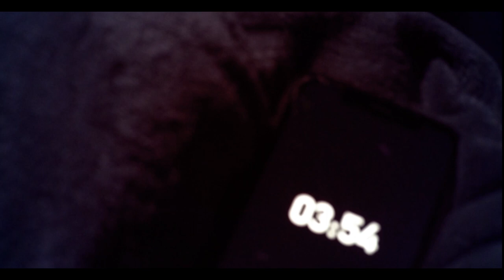Olesya Bi - Три полоски (Official Video)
It’s my first music video with a boy! I’m so excited! 😜 this song about cool love story and adidas! Write in comments how you like it? 💓🎵

also on iHeart Radio, Google Play, Yandex, Shazam, Napster and many more 😍😍

Lyrics: Три полоски

Мы похожи только тем, что мы разные, и мы не можем целоваться просто так, при всех
Про нас будут говорить, что мы классные, но мы класные не для всех
Знаешь почему я люблю это вечно? Сколько стоит твой кусочек с именем сердечка,а?
Расскажи мне про него, чтобы ты не предложил, я с тобой за одно

три полоски на твоей куртке, пацан
Две полоски мы с тобой по ноздрям, привыкай, и не отпускай

Я знаю как ты можешь вкусно приготовить, и я хочу с тобой быть только на повторе
И даже если сердимся, ни что нас не поссорит, я хочу с тобой быть только на повторе
Нас никто не понимает, мальчик, и это круто
Белый пропускаем по одной внутрь,
Надену твою куртку, три полоски на плечах, и если я в отъезде, ты только не скучай, эй

Для меня огромный шаг, парень, быть с тобой
У меня свои секреты, раньше я была другой
Но теперь все под рукой, ведь теперь все иначе
У меня шикарный бой на роскошной тачке, эй
Смотри в мои глаза, там больше нету боли
Завтрак в постель-это меф с кока-колой
У нас большая связь, и мы не жмём в тормоза
Всегда твоя Олеся, white полоса
Мой мальчик обожает адидас, и это круто
Ещё я обожаю, когда кидаем внутрь
Я знаю, не отпустит, я знаю не разлюбит, нет ничего приятней, когда сходятся люди, эй